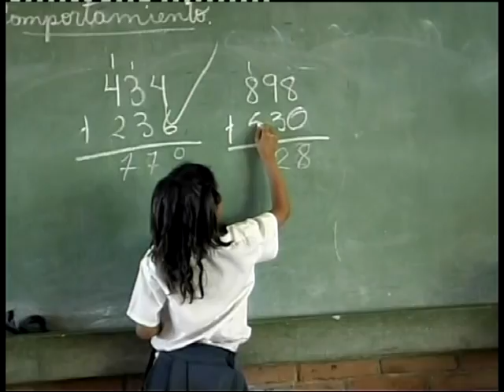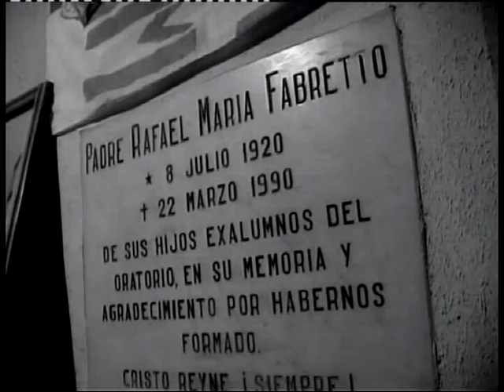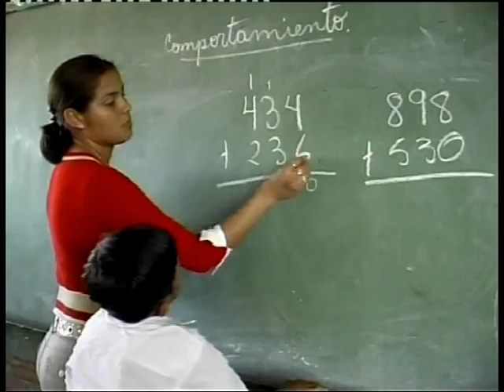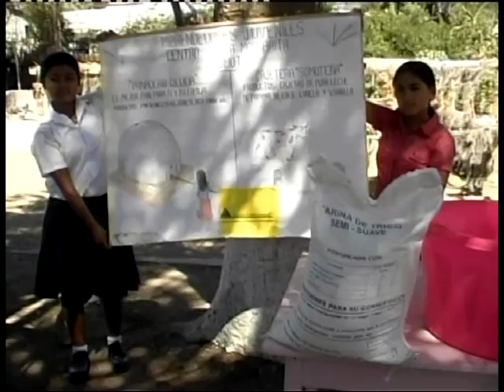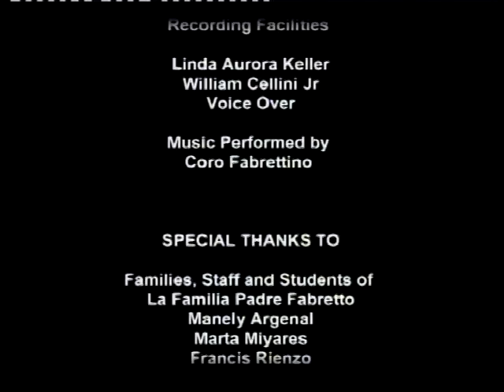Yo también soy Fabretto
Vídeo institucional sobre el trabajo que, desde hace más de 50 años, realiza la Fundación Fabretto en Nicaragua. Fabretto trabaja con Comparte en la zona de Cusmapa, en donde  financiamos actividades contra la deserción escolar y la desnutrición infantil.